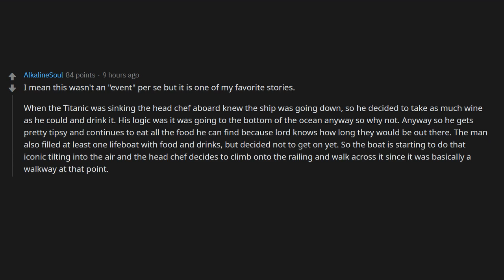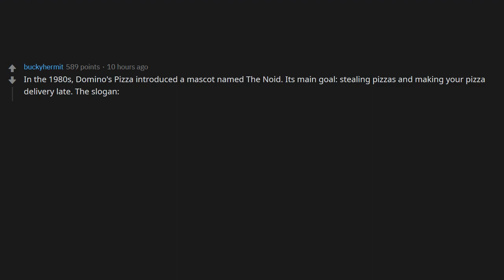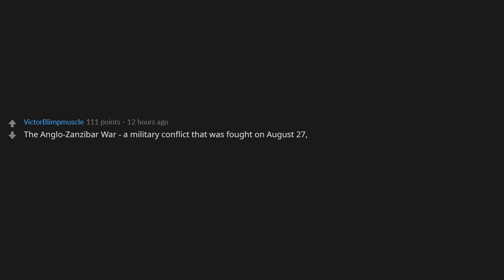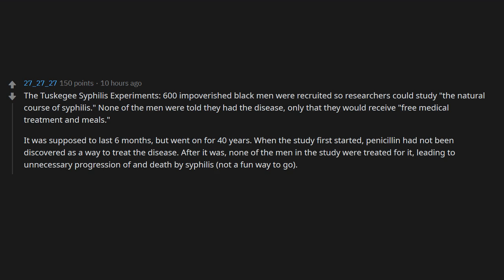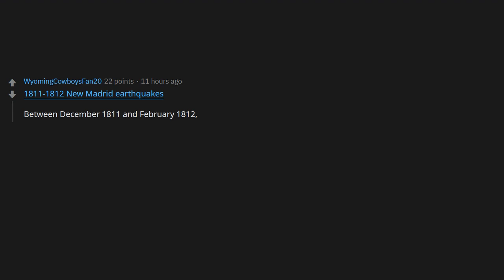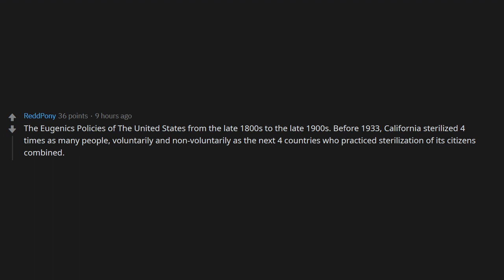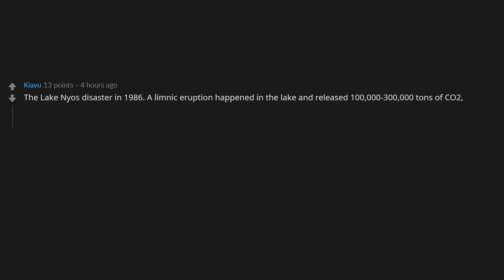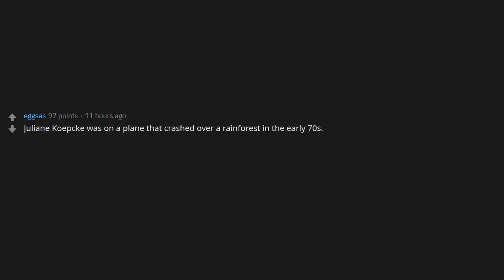What's an unusually strange historical event that few people know of? (r/AskReddit)